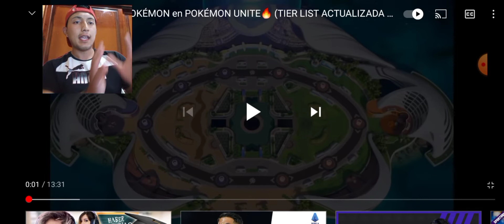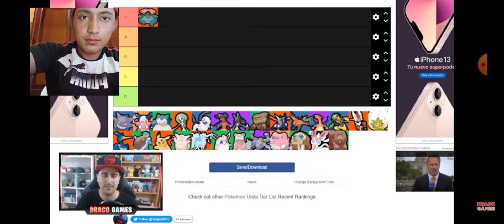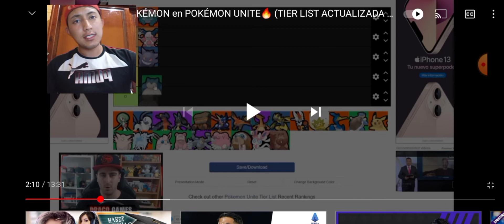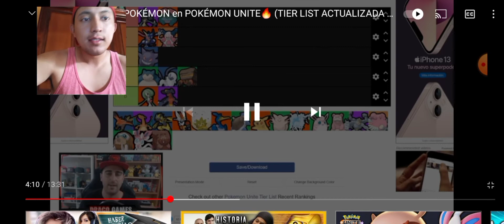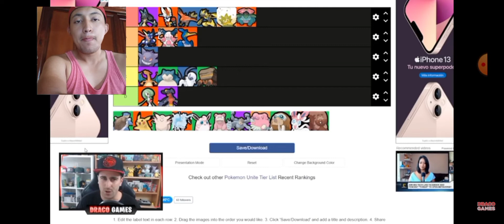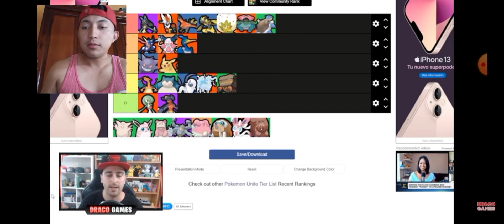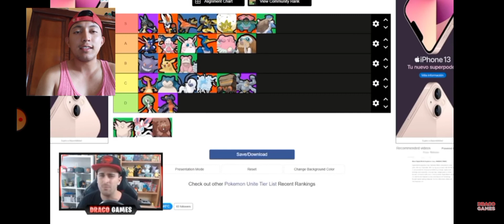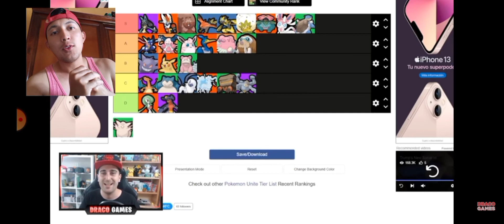✏📋Tier list POKEMON UNITE ✏📋 @DracoGamesGo 2021 Pokereaccion pokemonunite Mejores pokemon unite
hola amigos vamos a reaccionar a la tier list de dracogames
Con tu permiso hermano link de el canal de draco  amigo.